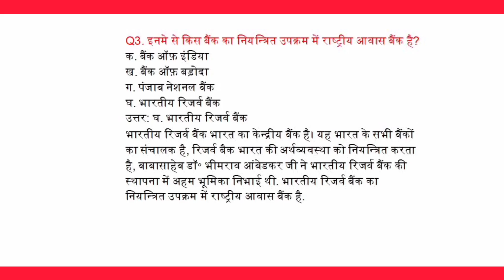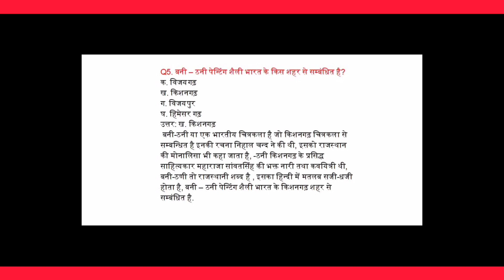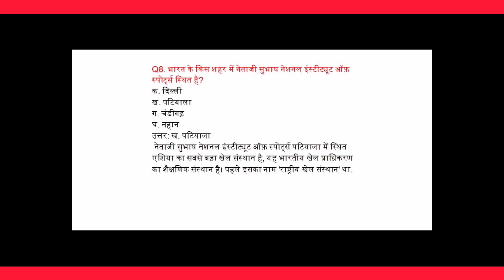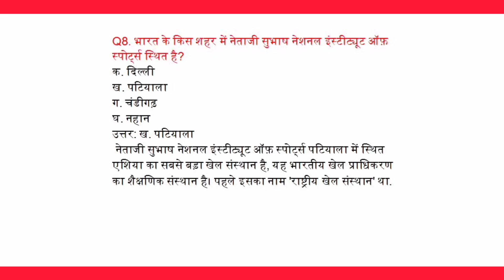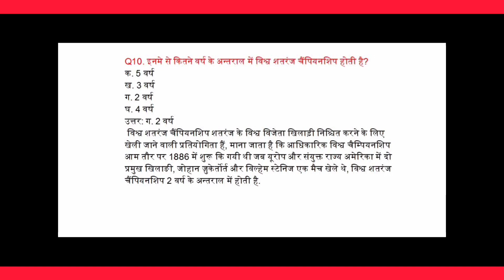Gk Questions//Gk in Hindi//Gk Questions and Answer//Gk Quiz//Daily compilation Q/A